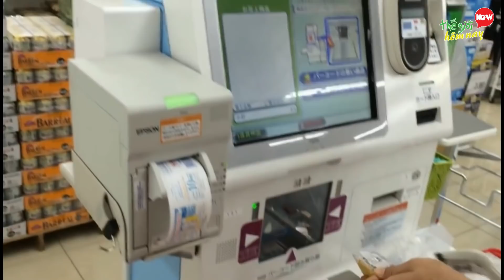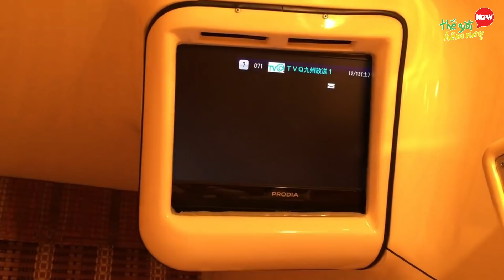15 Phát Minh Thiên Tài Chỉ Tồn Tại Ở Nhật Bản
15 Phát Minh Thiên Tài Chỉ Tồn Tại Ở Nhật Bản

Nhật Bản nổi tiếng là "lò sản xuất" ra các phát minh sáng tạo. Một số trong những phát minh đó khá kỳ lạ, còn một số khác thì cực kỳ thông minh và hữu ích. Bạn có nhớ vào những năm 1980, chúng ta còn cười phát minh gậy selfie của Nhật Bản. Vậy mà giờ đây gậy selfie là một công cụ không thể thiếu trong những chuyến đi chơi du lịch. Nói như vậy có làm Bạn thắc mắc, người Nhật đã những phát minh độc đáo gì hay không? Nếu bạn muốn biết, Vậy thì ngay bây giờ hãy cùng với Thế giới hôm nay tìm hiểu về 15 phát minh thiên tài chỉ có ở Nhật Bản. Hãy xem những phát minh hữu ích của người Nhật Bản giúp cho cuộc sống người dân họ như thế nào nhé.